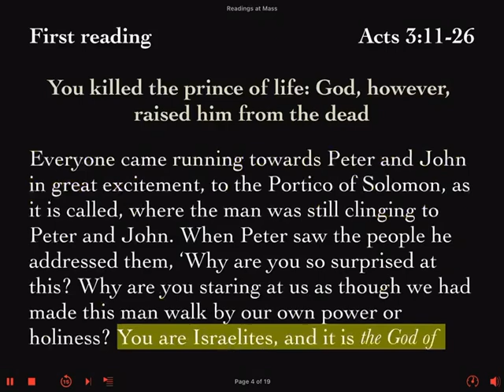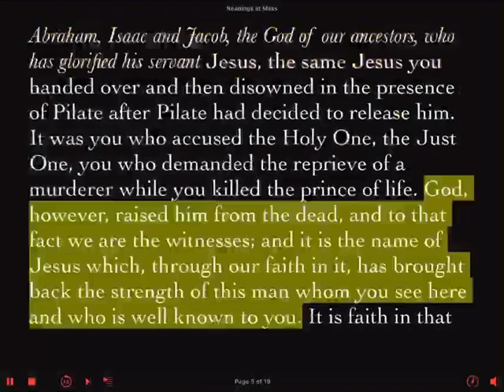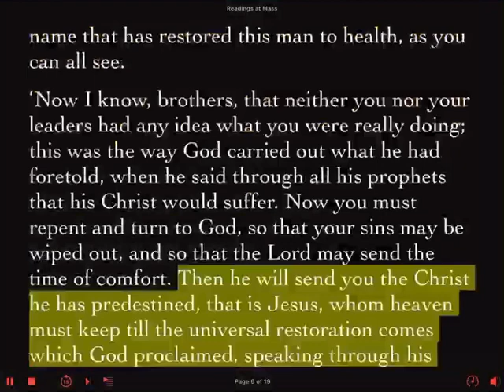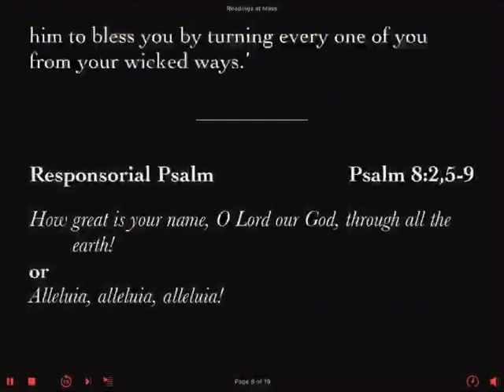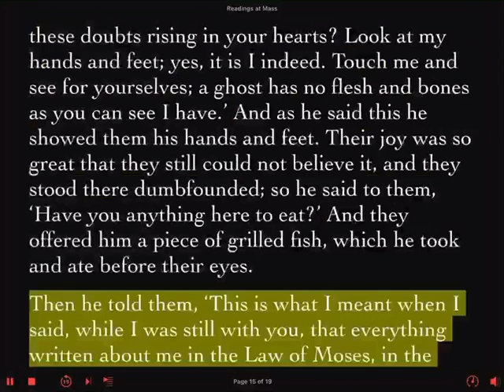Daily Reader's Prep First Reading & Gospel Easter Thursday 12 April 2023